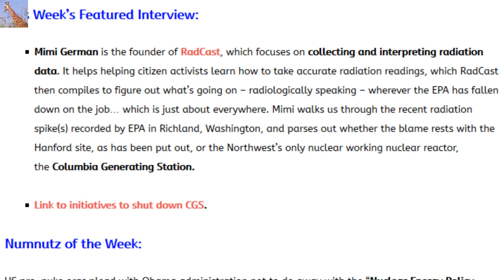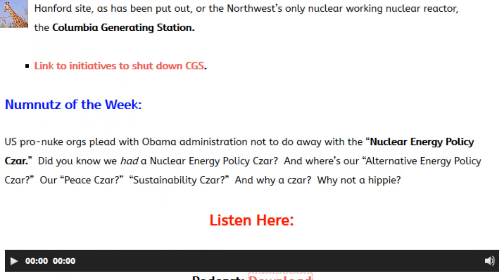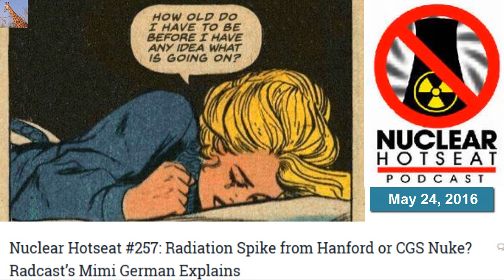Nuclear Hotseat #257: Radiation Spike from Hanford or CGS Nuke? Radcast’s Mimi German Explains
This Week’s Featured Interview: Mimi German is the founder of RadCast which focuses on collecting and interpreting radiation data. It helps helping citizen activists learn how to take accurate radiation readings, which RadCast then compiles to figure out what’s going on – radiologically speaking – wherever the EPA has fallen down on the job… which is just about everywhere. Mimi walks us through the recent radiation spike(s) recorded by EPA in Richland, Washington, and parses out whether the blame rests with the Hanford site, as has been put out, or the Northwest’s only nuclear working nuclear reactor, the Columbia Generating Station.

Hey folks. RadCast and No Nukes NW  have been working hard on getting these 2 initiatives ready to hit the streets of WA and get into WA Churches, Mosques, Synagogues, businesses, peace groups, schools, stores, you name it, and we are finally ready to roll.
WE NEED YOU TO CONTACT YOUR FRIENDS AND FAMILY IN WA STATE TO GATHER SIGNATURES ON THESE INITIATIVES.

 You will most likely have to print them at Kinkos as they are an odd size but made to legal specs that WA State requires.
Here are the directions.
Print on 11×17 ONLY.
Print these as a 2 Sided paper ONLY. You may not use 2 separate sheets per each Initiative…each one has a front and back only.
Please let your friends and family members in WA State know about these Initiatives!
They can print as many as they want to and carry them wherever they go while talking to people about CGS. Folks will They most likely NOT know that we have a nuke plant and confuse it with Hanford. When talking to citizens,  let them know that all of us can help shut it down w/ these Initiatives and request that they please sign both Initiatives for us. Most likely they will be disgusted when they learn we have a nuke plant and will be glad to sign. Do have them sign both.
When you are done with the signature pages, please send back to the address given on the sheet.
I am hoping that you will all take this to heart and make this happen. This is a gift for us. Be glad we have the opportunity to do this. Do not think of this as a chore. This is a way for us not only to clean up WA State and the Pacific NW but also  to protect us from the real potential of a nuclear melt-down at CGS. These Initiatives are a blessing to help get our goals met:
1.Shut Down CGS
and
2. stop making more waste at CGS.
This letter can be sent to a million people. This is not an insurmountable task. We can make this happen if we all do our part.
Peace and No Nukes NW!
Mimi

Numnutz of the Week:
US pro-nuke orgs plead with Obama administration not to do away with the “Nuclear Energy Policy Czar.”  Did you know we had a Nuclear Energy Policy Czar?  And where’s our “Alternative Energy Policy Czar?”  Our “Peace Czar?”  “Sustainability Czar?”  And why a czar?  Why not a hippie?